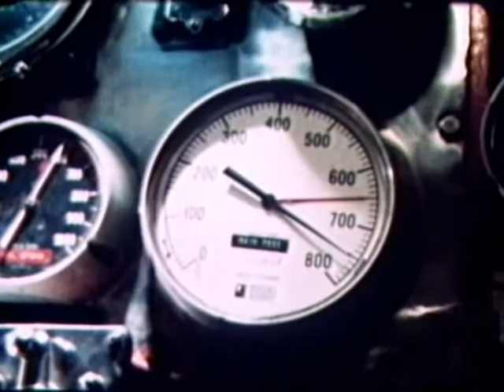DESTROYERMEN - Sailor's Life on a U.S. Navy Destroyer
DESTROYERMEN - Life on a U.S. Navy Destroyer
In naval terminology, a destroyer is a fast and maneuverable yet long-endurance warship intended to escort larger vessels in a fleet, convoy or battle group and defend them against smaller, powerful, short-range attackers. Destroyers, originally called torpedo-boat destroyers in 1892, evolved from the response of navies to the threat posed by the torpedo boat. Growing from earlier defensive developments, the "torpedo boat destroyer"(TBD) first appeared as a distinct class of warship when HMS Havock and HMS Hornet were commissioned into the Royal Navy in 1894. By the time of the Russo-Japanese War in 1904, TBDs were "large, swift, and powerfully armed torpedo boats designed to destroy other torpedo boats." Although the term destroyer had been used interchangeably with the terms "TBD" and "torpedo boat destroyer" by navies since 1892, the term torpedo boat destroyer had been generally shortened to simply "destroyer" by nearly all navies by the First World War.

Prior to World War II, destroyers were light vessels with little endurance for unattended ocean operations; typically a number of destroyers and a single destroyer tender operated together. After the war, the advent of the guided missile allowed destroyers to take on the surface combatant roles previously filled by battleships and cruisers. This resulted in larger and more powerful destroyers more capable of independent operation.

At the beginning of the 21st century, destroyers are the heaviest surface combatant ships in general use, with only three nations (the United States, Russia, and Peru) operating the heavier class cruisers and none operating battleships or true battlecruisers.[7] Modern destroyers, also known as guided missile destroyers, are equivalent in tonnage but vastly superior in firepower to cruisers of the World War II era, capable of carrying nuclear missiles. Guided missile destroyers such as the Arleigh Burke class are actually larger and more heavily armed than most previous ships classified as guided missile cruisers, due to their massive size at 510 feet (160 m) long, displacement (9200 tons) and armament of over 90 missiles. (Summary from Wikipedia.org)

- Department of Defense 1970 - PIN 25438 - A VISUAL IMPRESSION OF DAY-TO-DAY LIFE ABOARD A NAVY DESTROYER AT SEA.